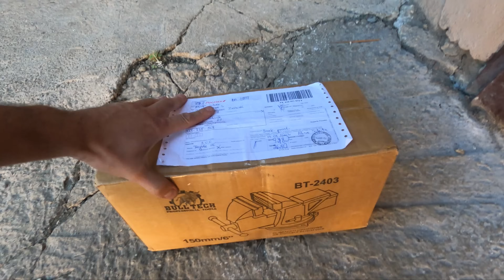Kupiłem ''Białego Kruka'' z olx 💪💪💪